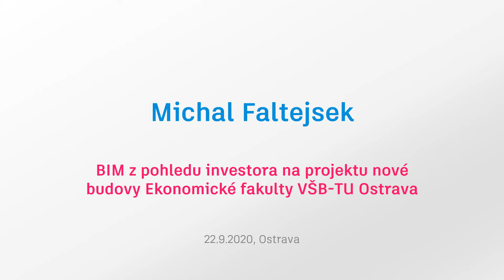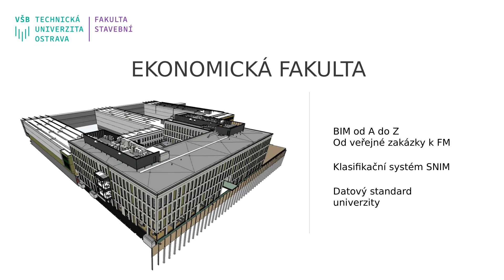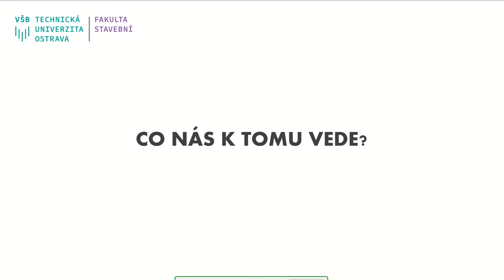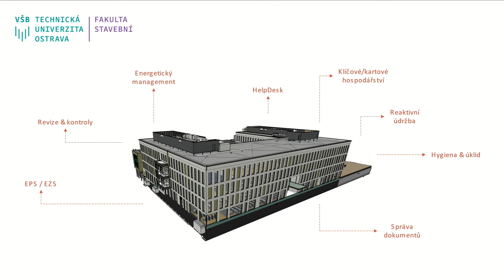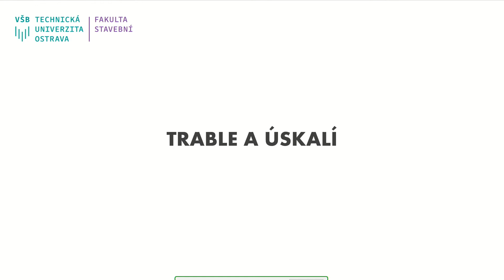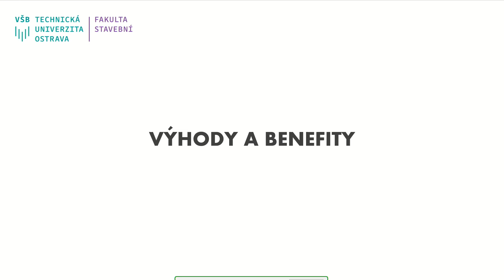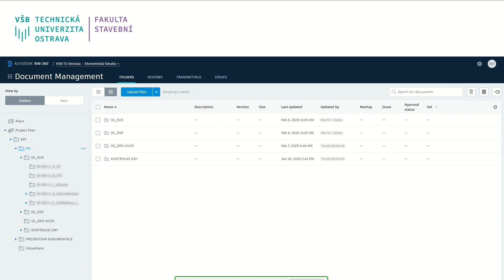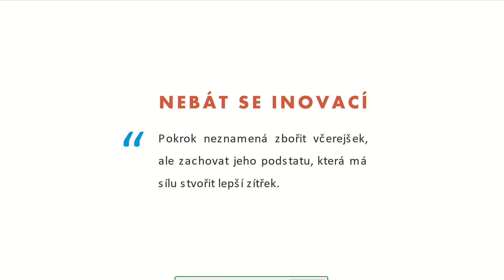BIM z pohledu investora na projektu nové budovy Ekonomické fakulty VŠB-TU Ostrava | BIM Open 2020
Přednáší: Michal Faltejsek z Fakulty stavební Vysoké školy Báňské
Dne 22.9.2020 proběhl pátý ročník konference BIM Open. Konference zaměřené na vyměňování zkušeností nejen s BIM projektováním. Konference je pro projektanty, architekty, investory a manažery stavebních firem.